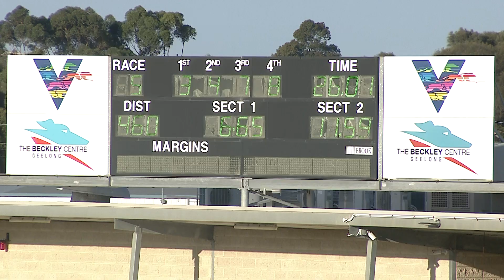GEL SAT 12 FEB 22 R5